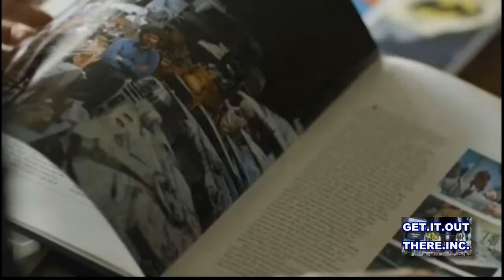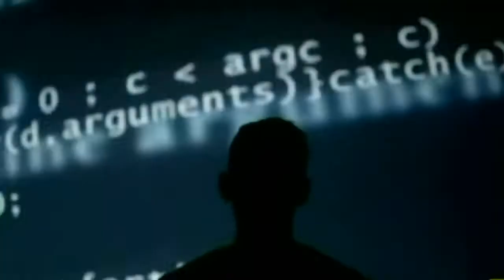Canada Special Effects in Movies The Best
Joel Whist of Kamloops BC. Has been in Special Effects for 35 years.